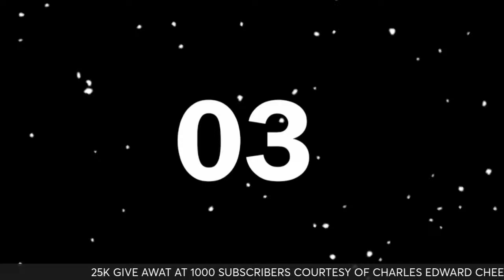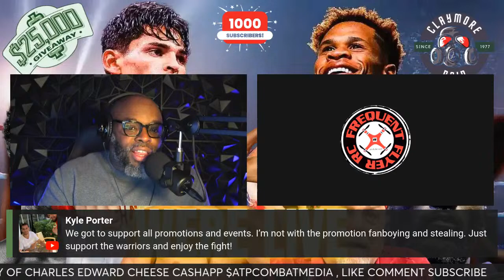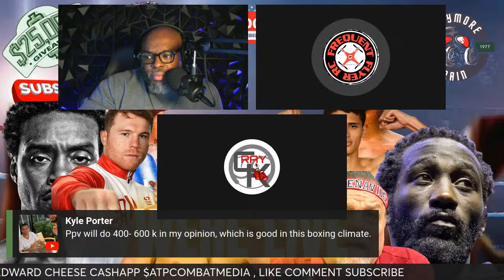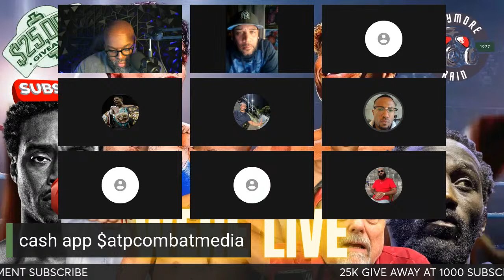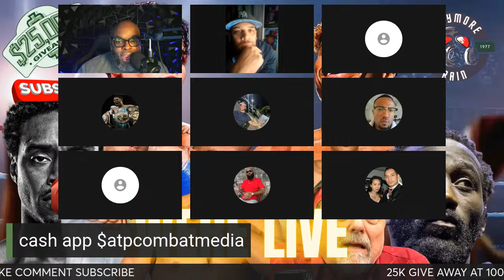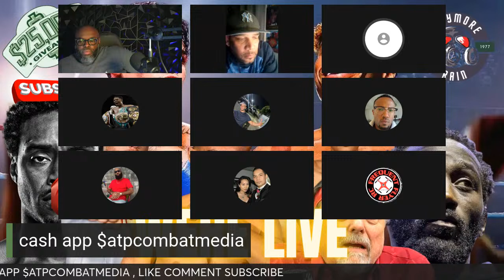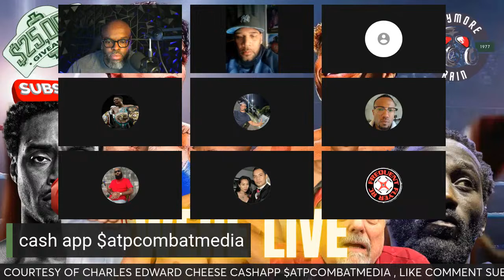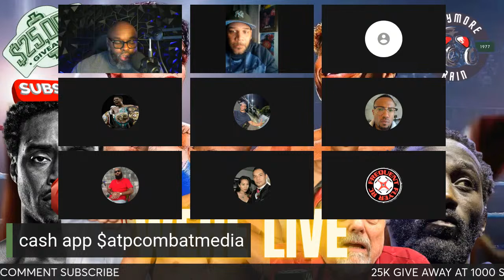HANEY VS GARCIA UNDERCARD REVEAL, ROBERT GARCIA WANTS TO TRAIN ERROL?, SAMPSON HONORS HANDSHAKE